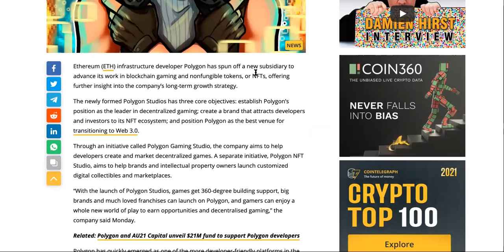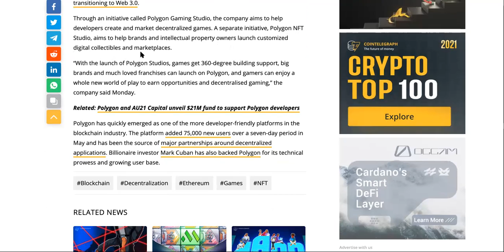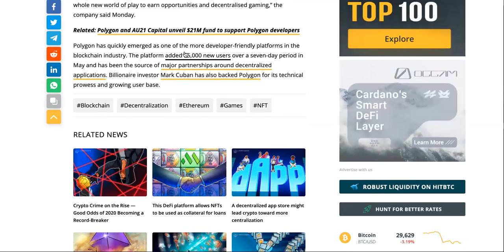Polygon Crypto News POLYGON LAUNCHES 3 New Projects At ONCE!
Polygon launches blockchain gaming and NFT studio
Ethereum (ETH) infrastructure developer Polygon has spun off a new subsidiary to advance its work in blockchain gaming and nonfungible tokens, or NFTs, offering further insight into the company’s long-term growth strategy.

The newly formed Polygon Studios has three core objectives: establish Polygon’s position as the leader in decentralized gaming; create a brand that attracts developers and investors to its NFT ecosystem; and position Polygon as the best venue for transitioning to Web 3.0.

Through an initiative called Polygon Gaming Studio, the company aims to help developers create and market decentralized games. A separate initiative, Polygon NFT Studio, aims to help brands and intellectual property owners launch customized digital collectibles and marketplaces.

“With the launch of Polygon Studios, games get 360-degree building support, big brands and much loved franchises can launch on Polygon, and gamers can enjoy a whole new world of play to earn opportunities and decentralised gaming,” the company said Monday.

polygon crypto news,polygon crypto price,polygon crypto,polygon crypto price prediction,polygon crypto news today,polygon nft studios